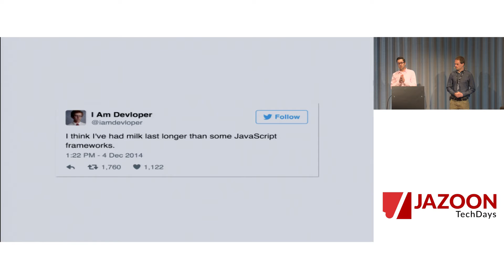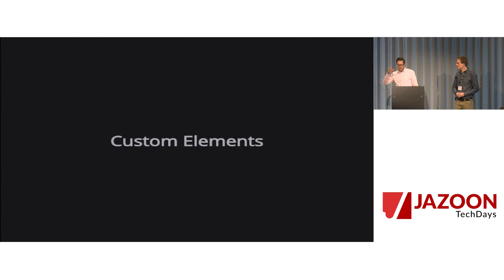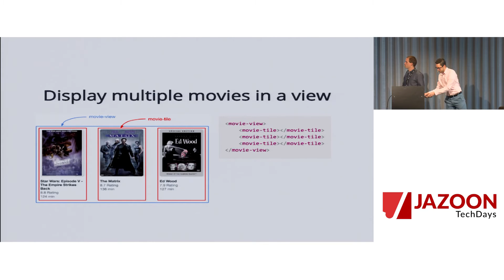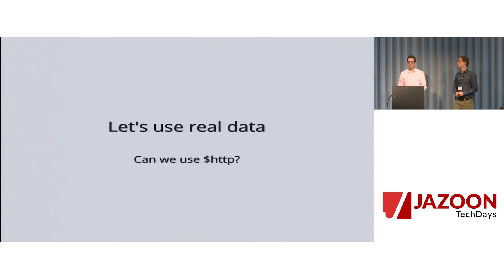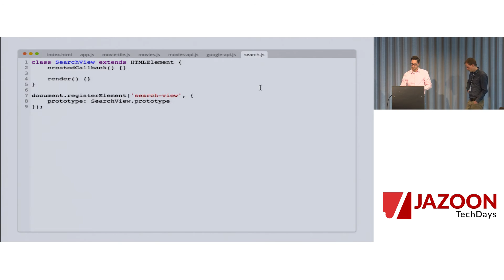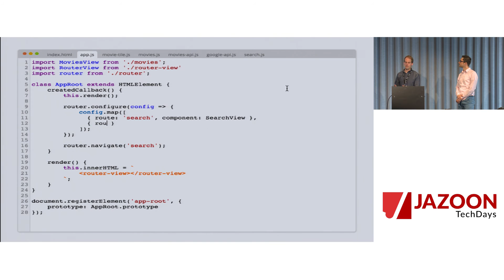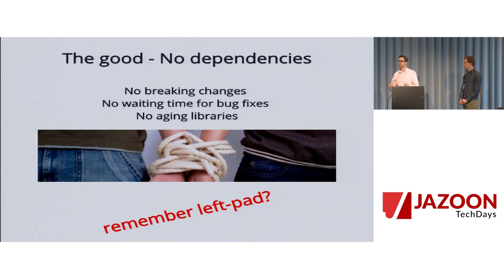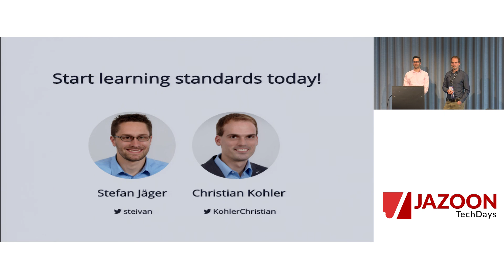Christian Kohler, Stefan Jäger - Milk lasts longer than some Javascript frameworks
With JavaScript Moore’s Law gets reinvented. Every 18 month a new JavaScript framework replaces another. There is no way you can keep learning stuff at this daunting pace. But don’t worry – if you look at the similaritites of the next generation frameworks you will see that these frameworks have a lot in common. They are all based on modern web standards.

In this talk, we show which patterns and technologies you have to learn to be prepared for the next generation of JavaScript frameworks.